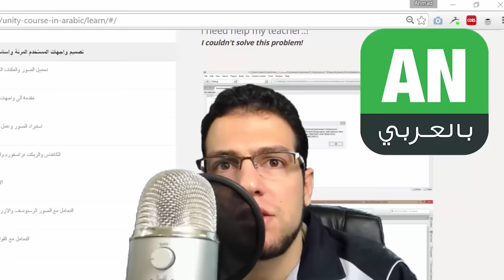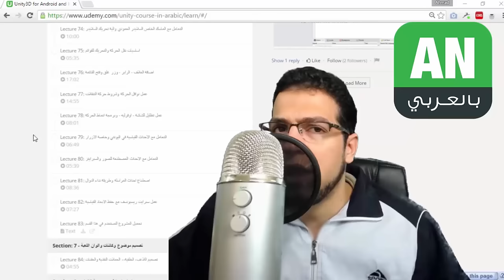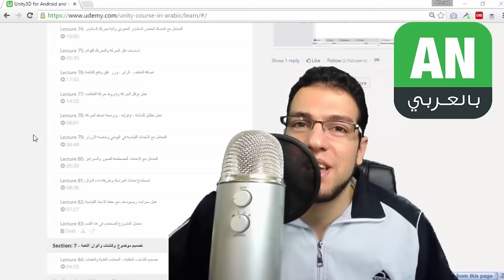Unity UI Design part 1 مقدمة الى دورة تصميم اليونتي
رابط الدورة الشاملة الكاملة لتطوير الالعاب من هنا

مجموعة احترافية من القوالب للتحميل
كوبون unity2017

الدرس التالي:
الان يمكنك تعلم تصميم تطبيقاتك والعابك بكل احترافية مع الدورة والذي نريك فيها كيفية تصميم الشاشات وواجهات المستخدم التوائمية والريسبونسف بحيث تعمل لعبتك على جميع انواع الشاشات بدقة عالية.

تصميم واجهات المستخدم المرنة واساسيات التحريك والاحداث

تحميل الصور والملفات المستخدمة في هذا القسم
مقدمة الى واجهات المستخدم الجي يو اي
استيراد الصور وعمل خلفية رسبونسف للعبة
الكانفاس والريكت ترانسفورم والبيفوت - نفطة المحور
الانجورنغ والبيست فيت
التعامل مع الصور الرسبونسف والازرار والبانلز والنصوص
التعامل مع القوائم المكيفة الرسبونسف
عمل سلايدر عمودي
التعامل مع الماسك الخاص السلايدر العمودي والية تحريك السلايدر
اساسيات نقل الحركة والتحريك للقوائم
اضافة الغلاف - الرابر - وزر غلق وفتح القائمة
عمل نواقل الحركة وشروط حركة التنقلات
عمل تظليل للشاشة - اوفرليه - وبرمجة انماط الحركة
التعامل مع الاحداث القياسية في اليونتي وخاصة الازرار
التعامل مع الاحداث المصطنعة للصور والسبرايتز
اصطناع احداث المراسلة وطريقة نداء الدوال
عمل سبرايت ريسبونسف مع حفظ الابعاد القياسية
تحميل المشروع المستخدم في هذا القسم

شكرا جزيلا لكم لانضمامكم لنا وانا على استعداد للاجابة عن جميع اسالتكم واستفساراتكم، لا تنسونا من الدعاء ومن التقييم لتصل الدورة لجميع الاخوة العرب ويتحقق الهدف الرئيسي بنشر العلم والفائدة،

تحياتي

عروض الخصومات ال 5 شاملة لفترة محدودة جدا، احصل على الكوبون الخاص بك قبل انتهاء تاريخ الكوبون

الدورات الانجليزية

كورس اليونتي الشامل من الصفر حتى الاحتراف خصم %95

كورس عمل لعبة تعليم الحروف بالانجليزية والعربية باستخدام اليونتي خصم

كورس عمل لعبة الطوابع او التوصيل باستخدام اليونتي خصم